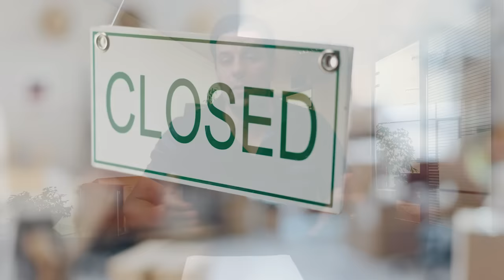GAME OVER for Freight Brokerages? The Startling Truth You Need to Know!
Join Ronen in this eye-opening video as he delves into the pressing question: Are Freight Brokerages on the brink of extinction? With a surge in news articles reporting closures, bankruptcies, and layoffs within the industry, Ronen explores the critical factors contributing to this alarming trend.

Don't miss out on understanding the challenges that are hitting Freight Brokerages the hardest and uncover the compelling reasons behind their struggle for survival. Get ready for a deep dive into the current state of the industry, as Ronen breaks down the forces shaping the fate of Freight Brokerages in this must-watch exploration.

📚 Chapters
00:00 Introduction - Are Freight Brokerages Going Extinct?
00:29 What is a Freight Broker and what is their Role?
01:50 Asset Based Carriers VS Freight Brokers
02:48 Why you Should NOT use a Freight Brokerage
03:04 Manufacturing Plants are Becoming Smarter
04:23 Carriers Have Become Smarter
05:15 Asset Based Carriers can Outperform Brokerage Rates
05:29 Personal Relationships
08:20 Kick Backs are Becoming Less Frequent
08:59 Conclusion - Understanding the Pressure Freight Brokerages are Experiencing